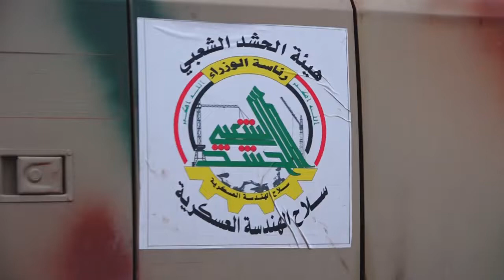الهندسة العسكرية/تقريراستطلاع مواطني جسر ديالى 19- 2- 2019